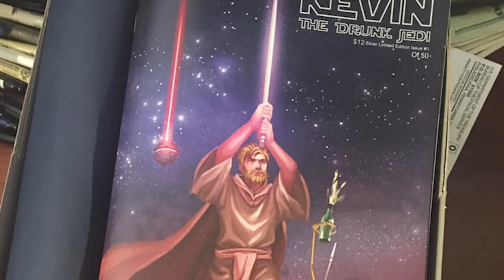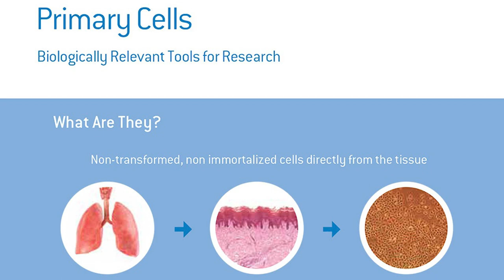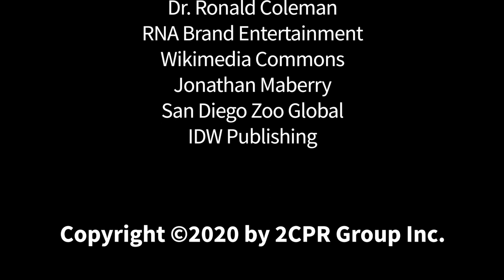Dr. Ronald Coleman - Scientist, Writer, & Publisher @ Voices of Creativity: Online - S05E02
Scientist, writer, and publisher Dr. Ronald Coleman joins us online to tell us why creativity is so important. Dr. Coleman's day job is in regenerative medicine developing primary cells for researchers, but he is a comic book and short story writer as well. He created the series Kevin: The Drunk Jedi and has worked as a science advisory for many other comics and books.

Created by 2CPR Group and produced by them and Bayah Group, Voices of Creativity is a student produced series where we ask professionals from all industries the question "Why is Creativity Important?". This experience for the students bridges the gap between industry and education allowing them to work with industry professionals, have hands on time with professional equipment, apply the skills they learned in the classroom, and build their professional resume to get them ready for the workforce. We bring together leading industry partners, manufactures, schools and institutions, instructors, and the students into a meaningful real work based learning experience.